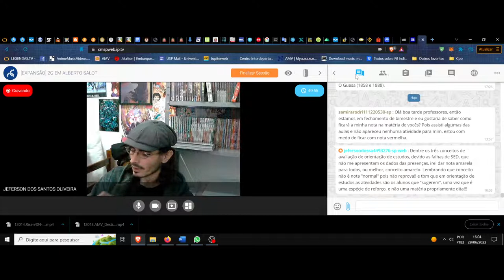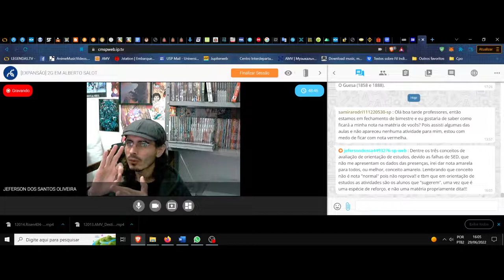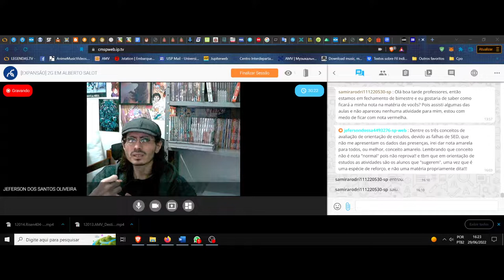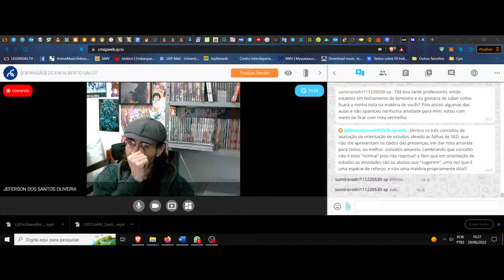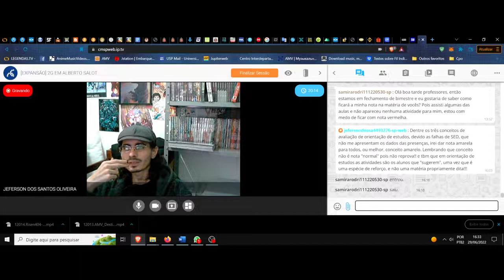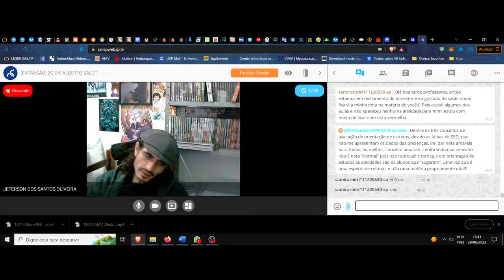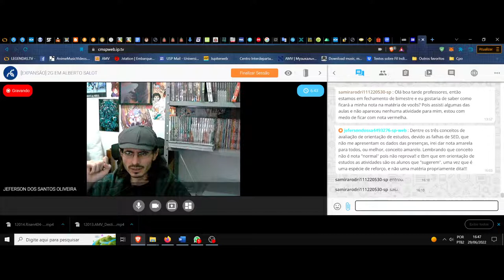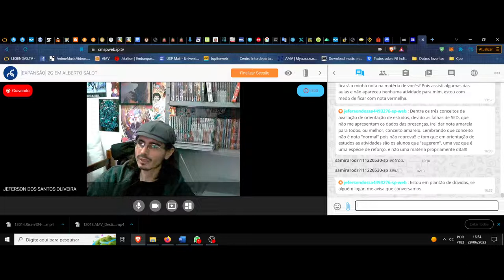(DC/22 02OdE) Aula 18 Orientação de Estudos (29/06). Uma jornada sobre o estudar